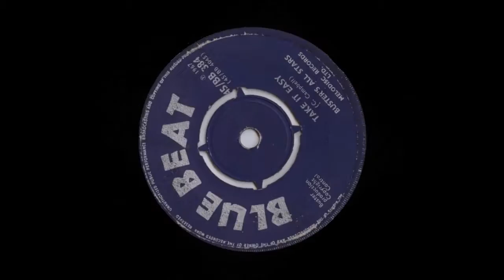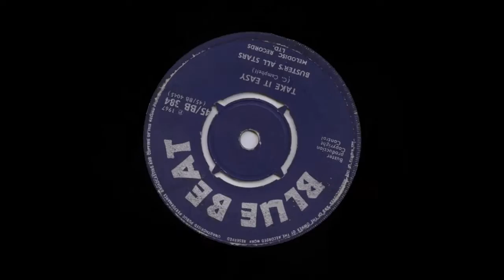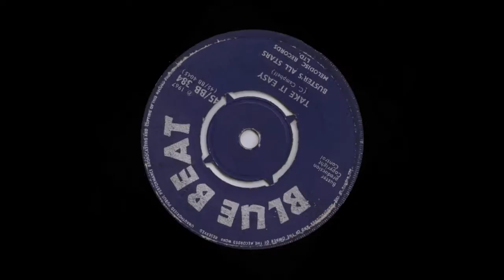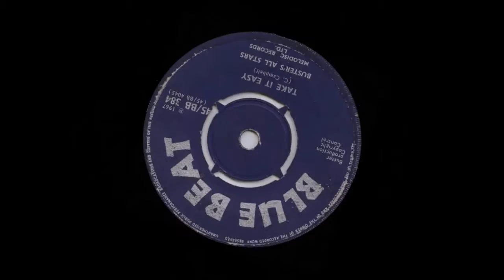Prince Buster - Take It Easy